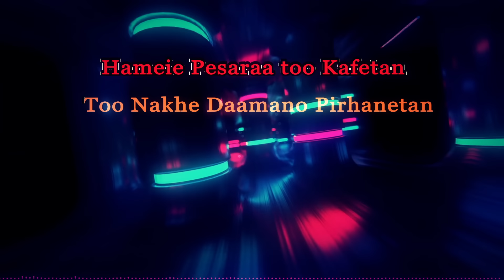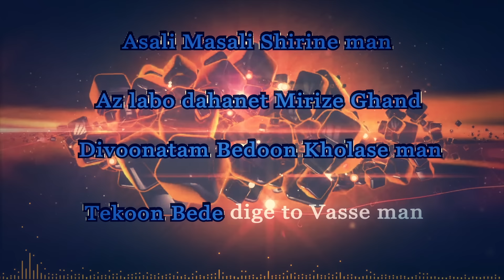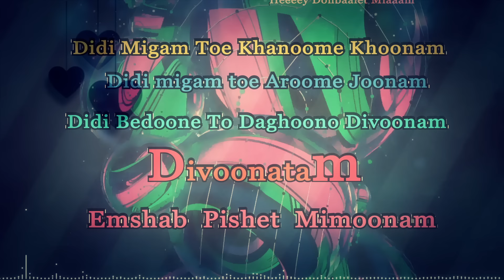Arash - Tekoon Bede (Lyrics Video)